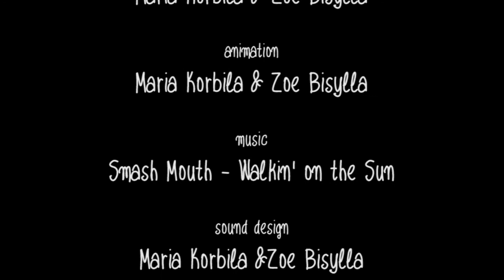Two different worlds but they can live together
A film for the protection of Sea Turtles from beach parties.
by Maria Korbila & Zoe Bisylla (2014)